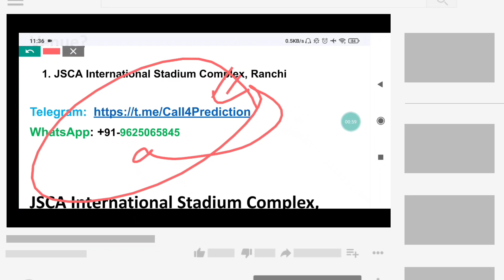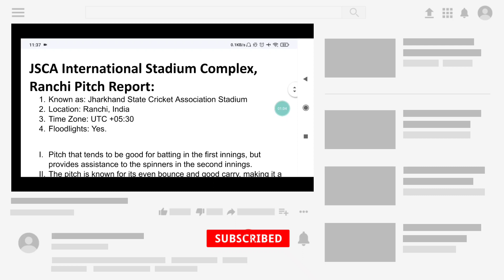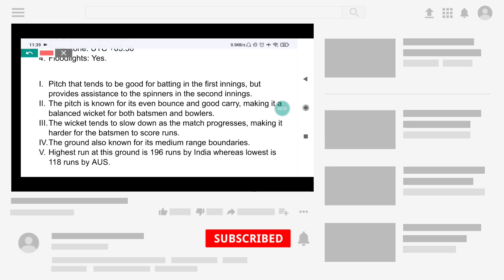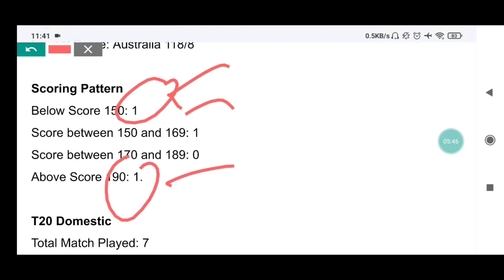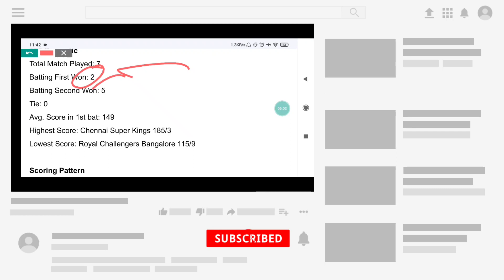Ranchi pitch report | JSCA International Stadium Ranchi pitch report| IND VS NZ 2023 Pitch Report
JSCA International Stadium Complex, Ranchi pitch report
JSCA International Stadium Complex, Ranchi

Pitch Report IND VS NZ 2023
Ranchi International Cricket Stadium
IND VS NZ Matches in Ranchi Pitch 2023 Analysis
Updated Ranchi Stadium Pitch Report
Ranchi International Stadium
pitch analysis
JSCA International Stadium Complex, Ranchi pitch report today match
Ranchi international stadium
Ranchi stadium pitch report
Ranchi international cricket stadium boundary length
Ranchi pitch report today match
IND VS NZ2023 Match Preview
IND VS NZ Dream11
Ranchi international cricket stadium pitch report
Ranchi pitch report
Ranchi stadium
Ranchi cricket stadium
Ranchi cricket stadium pitch report